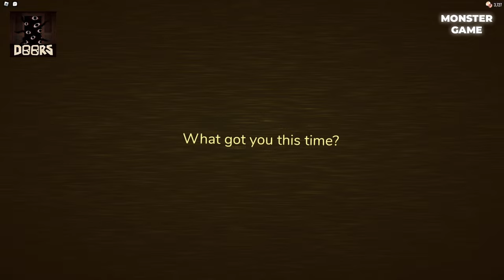NEW UPDATE DOORS THE HUNT Vs Doors But Minecraft Vs Doors On Budget (RTX)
00:00 Rush
02:27 Ambush
04:30 Halt
07:14 Eyes
10:05 Dupe
12:15 Seek
18:31 Figure
24:48 shop